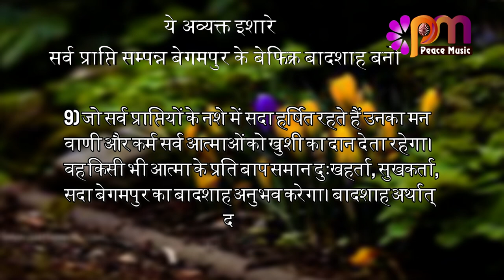09 April 24 अव्यक्त इशारा Avyakt Ishara